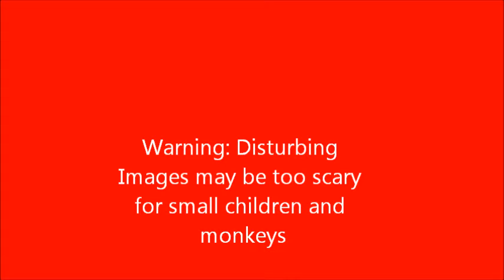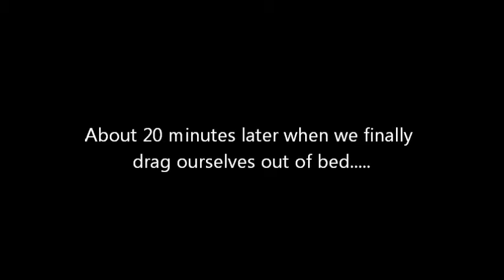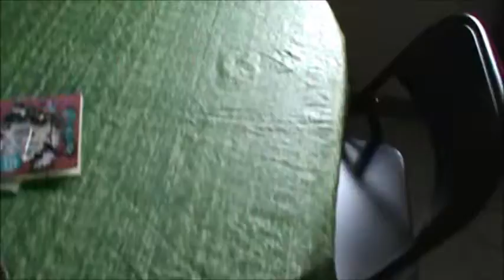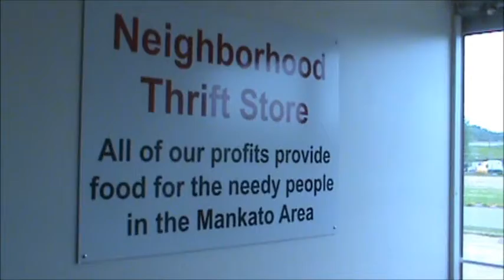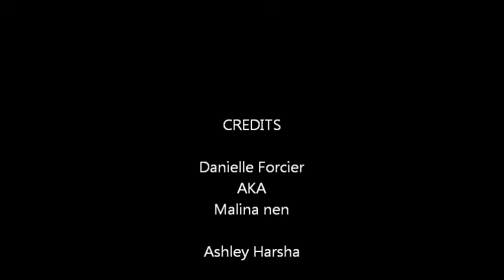Summer Trip 2012 Part 2 - Mankato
The beginning BEFORE the beggining of our adventure :)